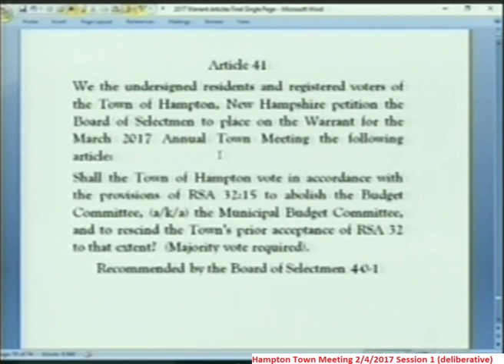TownMeeting 2/4/2017 Article 41 - accept Selectmen's Power Grab and Abolish the Budget Committee?